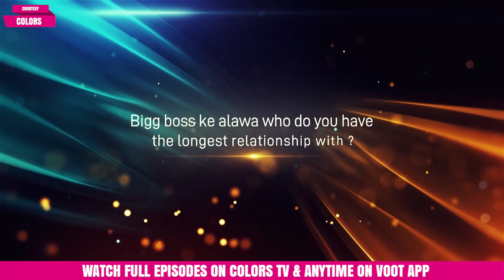Bigg Boss 16 Host Salman Khan Interview: On Its Unique Theme, Contestants, Weekend Ka Vaar & More